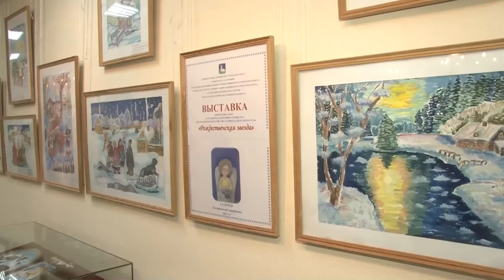Посещение Ларисой Лазутиной «Рождественской звезды» и катка в Захарове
Депутаты-единороссы в рамках выездной инспекции по Одинцовскому округу посетили новый каток в поселке Летний Отдых и рождественскую выставку детских работ в Захаровском доме культуры.  Появление новой ледовой площадки - лишь первый этап, вскоре жителей ждет открытие творческой мастерской и уютное кафе.